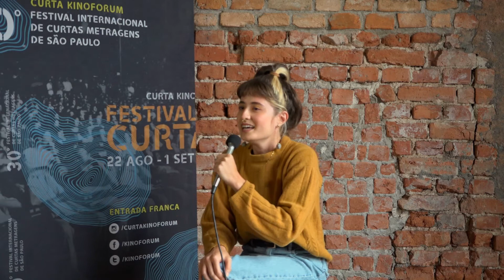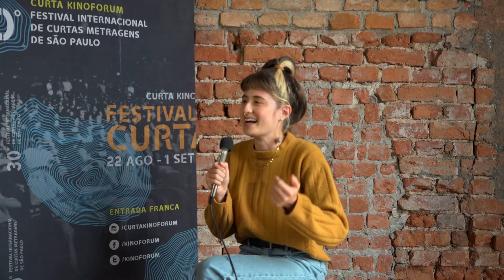Letícia Kamiguchi | 30º Curta Kinoforum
Entrevista com Letícia Kamiguchi, diretora do filme Presa.